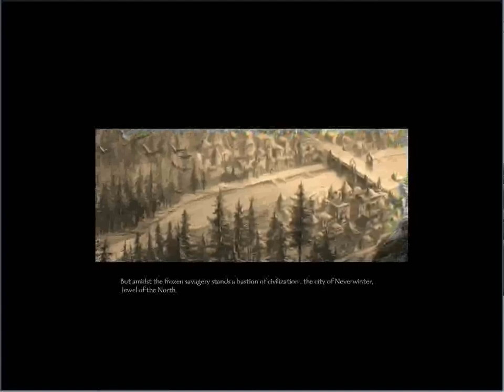Let's Play Neverwinter Nights #1: The remaking of the hero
Hey everyone, one again, I'm back. This time, we find ourselves back at the beginning of the game because of stupid old me. However, do not fear, for our new character is one to be feared...